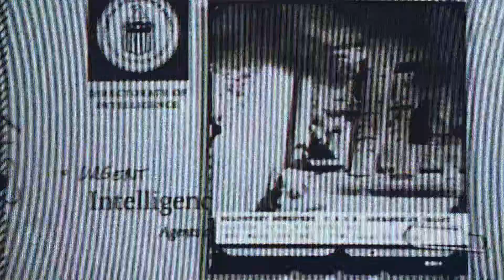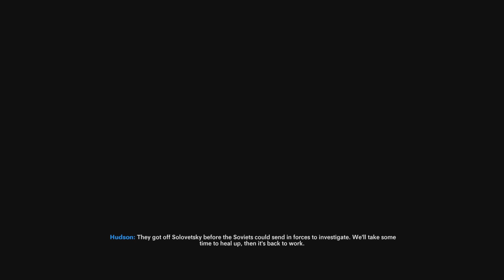Call Of Duty Black ops Cold War Realism Walkthrough - The Final Countdown (BEST ENDING)